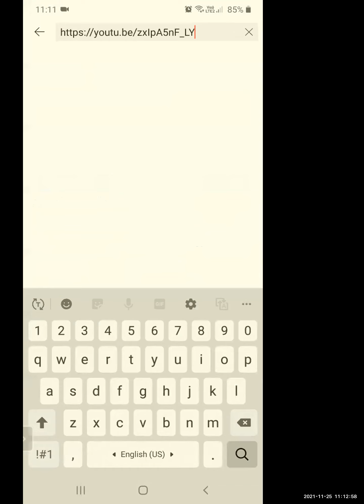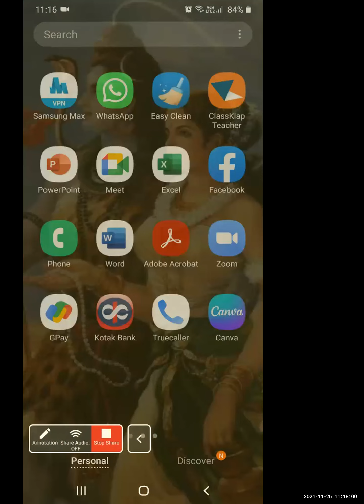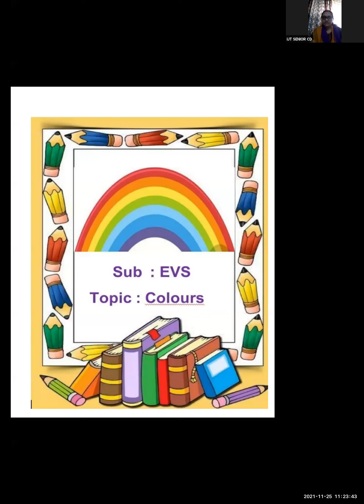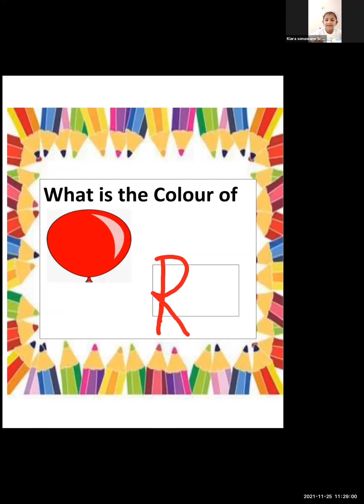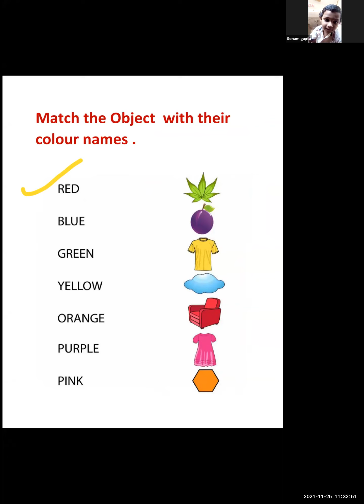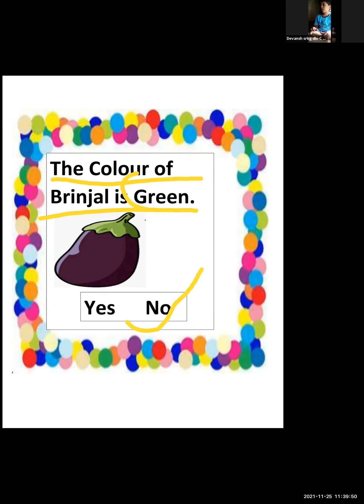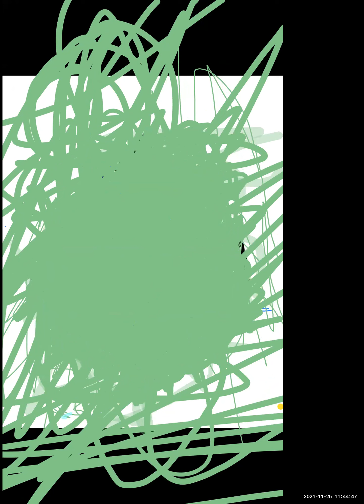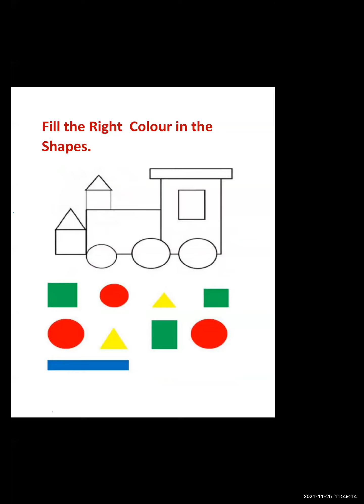Evs - Revise - Colours Around us - 25/11/21